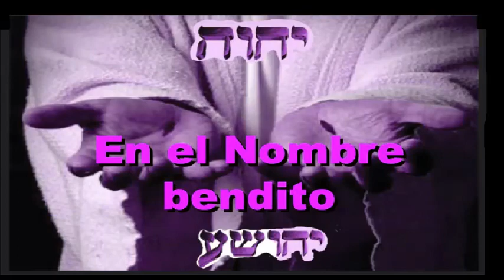Hazme Ver tu Rostro Canta Alex M Garrido.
Canal de Telegram Çon el mayor cariño al Roe Alex M Garrido.